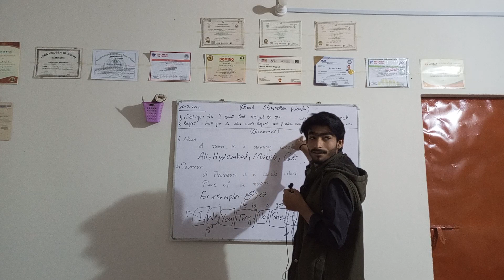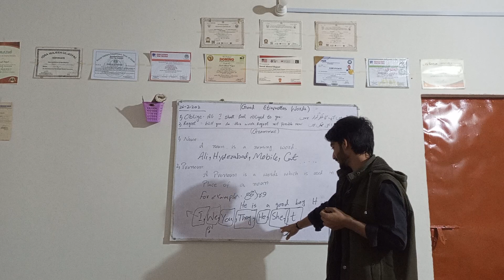grammar english lesson 1